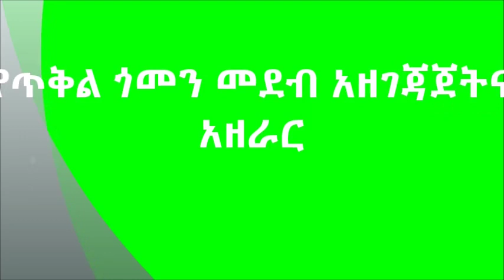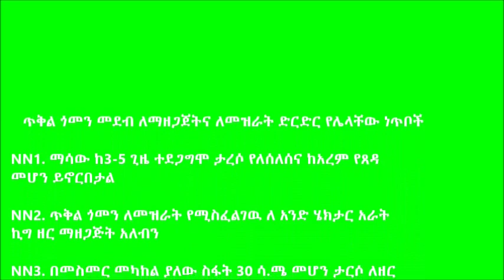Bita _ Cabbage Seed Bed Preparation With Women Collaboration T1